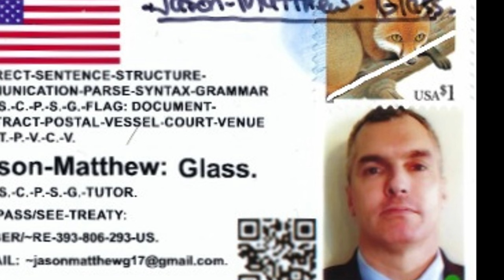:C.-B.-G.-BROADCAST-~41[A "Reaction" To... "Rachel Dara Prince's BASIC-POSTMASTERS"].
:~4c– :COPY-RIGHT/COPY-CLAIM: VIDEO IS: PERPETUITY :CLAIMANT/CREATOR, Jason-Matthew[: Glass].